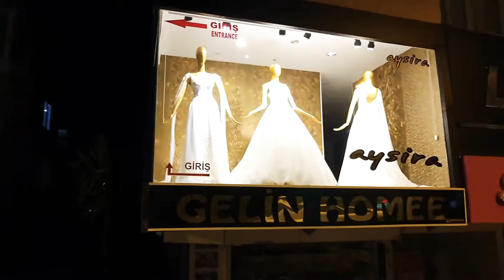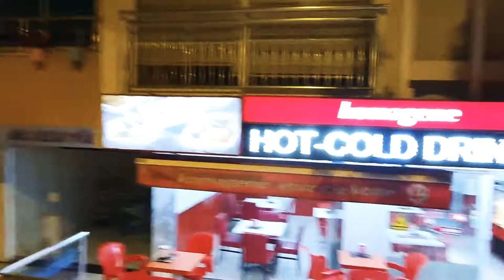Ночная прогулка из Ramada Plaza Antalya. Город не спит. Магазины работают.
Здравствуйте,  друзья!)